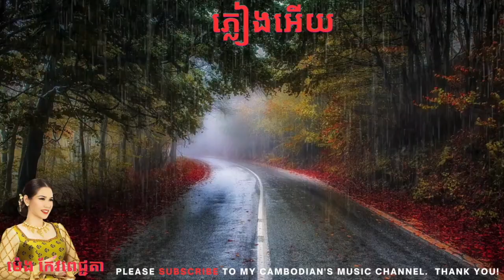ភ្លៀងអើយ (Pleang Euy) By ម៉េង កែវពេជ្ជតា (Meng Keo Pich Chenda)/Music Video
Beautiful Khmer's love song, "ភ្លៀងអើយ" (Pleang Euy)  meaning "rain" by ម៉េង កែវពេជ្ជតា (Meng Keo Pich Chenda).  The song is combined with a video clip of a beautiful rain falling  non-stop in autumn.  I love the scenery of the rain!